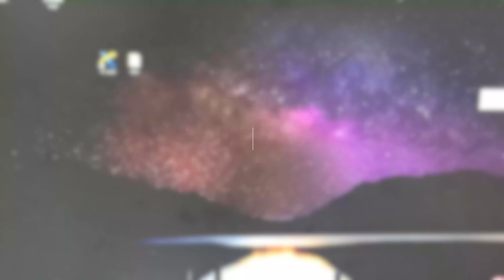[3부] 『ASTM D 2596』 Four ball을 이용한 윤활 Grease 하중 특성 확인 시험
[Standard Test Method for Measurement of Extreme-Pressure Properties of Lubricating Grease]
▶측정장비 보유를 통한 그리스 개발 및 분석 진행
▶하중과 함께 마모까지 측정가능한 시험장비(ASTM D 2266)
▶윤활제 개발, 대체품, 품질 등의 문의사항은 언제든지 환영합니다